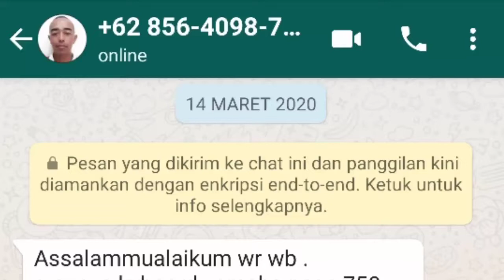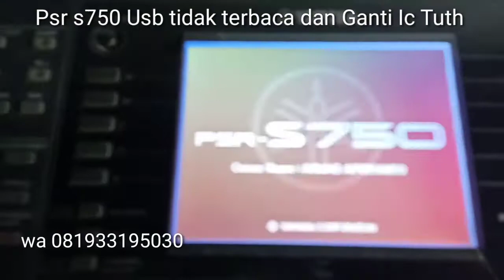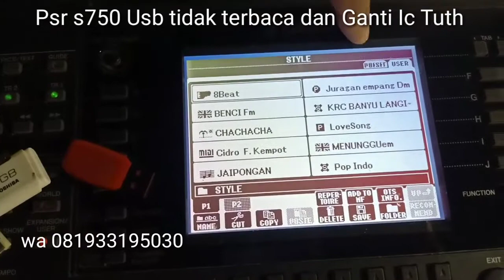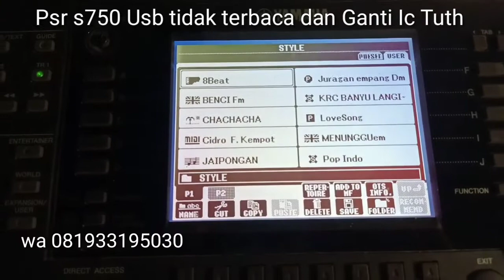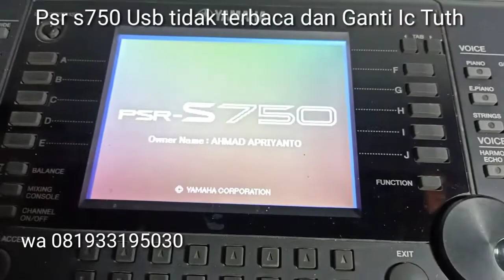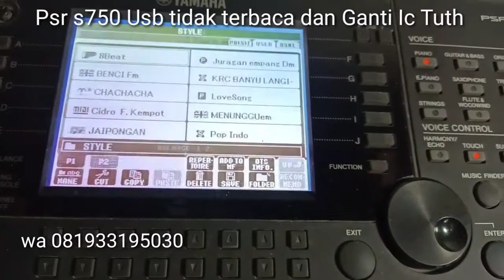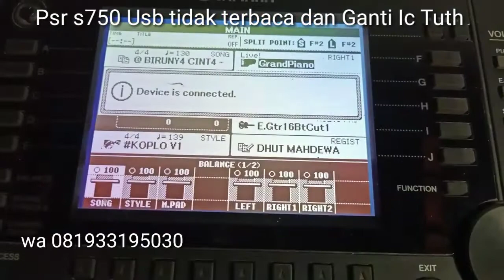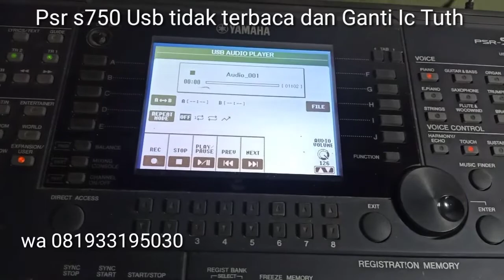Keyboard Yamaha s750 Cepu USB device not Responding Tuth tidak bunyi ganti IC wa 081933195030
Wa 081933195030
no resi kirim jnt JD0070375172